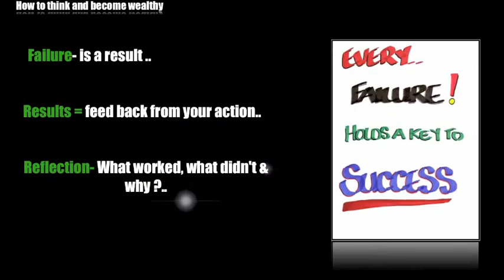Think Yourself to Wealth 24- Failure hold the key to succeed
Part 24 in the series Think and Grow Wealth the teachings of Napoleon Hill. Failure hold the key to succeed-- understand the science of getting rich. take action reflect on the result are you moving toward your goal or away. Reflect on your new result and set a plan of next action and keep going. Information wont make you $1,000,000---ACTION WILL. You can learn,Business Intelligence,Financial Education,Business skills and How to become rich